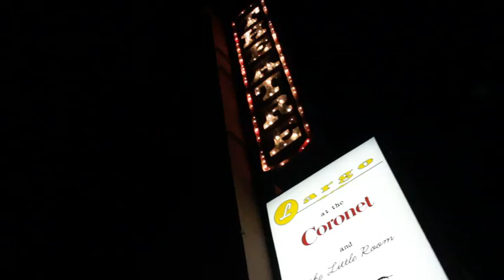TRAILER: Sam Phillips - Live @ Largo at the Coronet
Get the new concert film & live album "Sam Phillips: Live @ Largo at the Coronet" exclusively at samphillips.com!